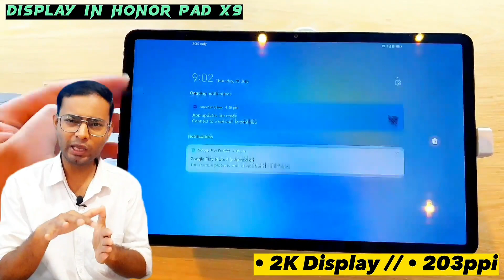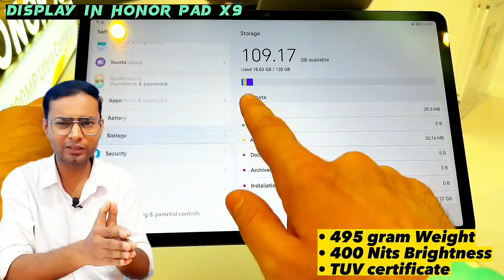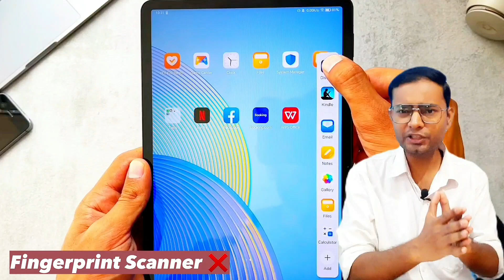Honor Pad X9 Tablet with 6 Speakers In 14,999/- All Features Details In HINDI ✊✊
Honor Pad x9 Tablet Launched In India 3rd August, 2023 in 14,999/- लेकिन थोड़ा ध्यान रखना क्योंकि Price कभी भी बढ़ सकती है..। लगभग 1500/- तो कम से कम बढ़ ही जायेगी।
इसलिए मेरा सुझाव है कि इसे Offer में ही खरीदना.. क्योंकि अगर Price बढ़ती है तो इसकी Price 16,500/- या 17,000/- हो जायेगी,,
इसलिए इतना पैसे खर्च करोगे , तो फिर 20000/- Realme Pad 2 ही आ जायेगा..।

वीडियो में ये सब नहीं बता पाया , क्योंकि भूल गया था..।।

• 11.5" FHD+ TFT LCD
• 120Hz Refresh Rate
• 2K Display // 400Nits
• 203ppi // TUV certificate
• Snapdragon 685
• Magic UI 7.1 // Android 13
• 5MP primary // 5MP selfie
• 7250mAh + NO CHARGER ❌
• 6 Speakers \\ 1 Microphone
• 3.5mm ❌ \\ Fingerprint Scanner ❌